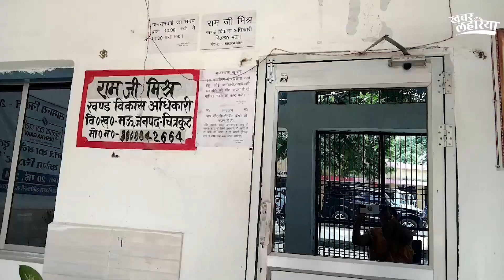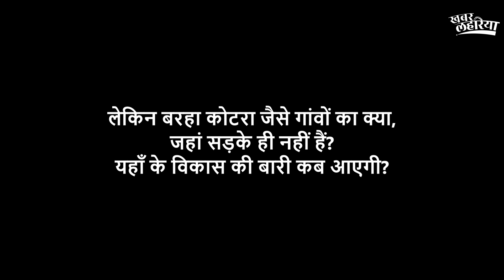चार पीढ़ी बीत गयी मगर इस गांव में सड़क नहीं बनी | Chitrakoot news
यह कहानी है जिला चित्रकूट, ब्लॉक मऊ में गांव बरहा कोटरा के विकास की।  यहाँ के मजरा‌ घुरेटा में चार पीढ़ी बीत गई लेकिन आज तक सड़क नहीं बनी। कोई बीमार भी पड़ जाये तो चारपाई पर लाद के ले जाना पड़ता है एक किलोमीटर तक।  बच्चों की शिक्षा पर भी इसी कारण प्रभाव पड़ रहा है।  योगी आदित्यनाथ ने पिछले हफ्ते (24 सितंबर) घोषणा की कि सभी यूपी की सड़कों को 10 अक्टूबर से पहले, त्योहारों से पहले, गड्ढों से मुक्त किया जाएगा। लेकिन बरहा कोटरा जैसे गांवों का क्या, जहां सड़के ही नहीं हैं? यहाँ के विकास की बारी कब आएगी?